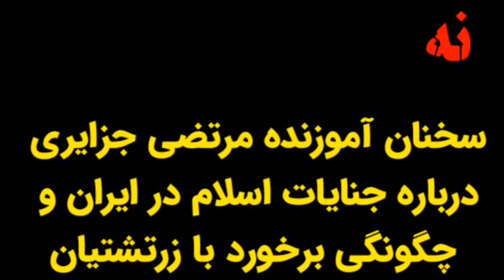سخنان مرتضی_جزایری درباره جنایات_اسلام در ایران و چگونگی برخورد با زرتشتیان و